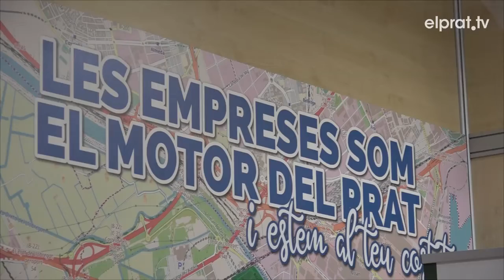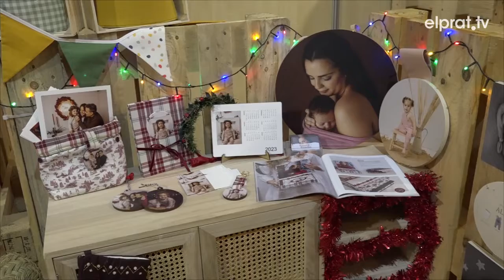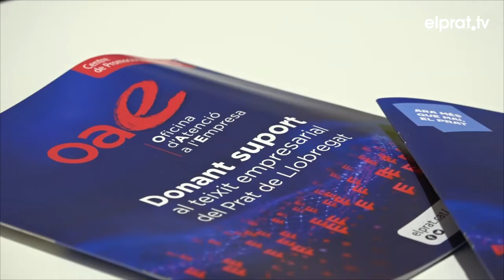Una vintena de comerços participen en el Pavelló del Prat Economia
Aquest espai, que repeteix a la fira per segon any consecutiu, té com a una de les finalitats principals donar visibilitat a comerços locals. I, un any més a la Fira, s’ha fet el lliurament d’acreditacions als comerços adherits a ‘El Prat, Comerç de Qualitat’ i també a les botigues del Prat han fet cinquanta anys.